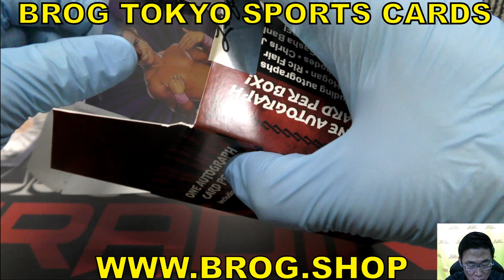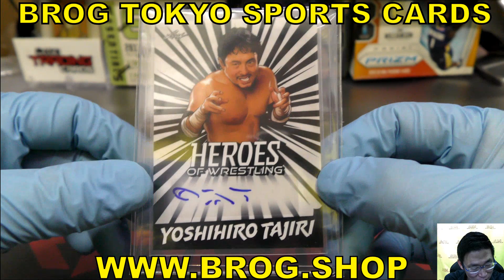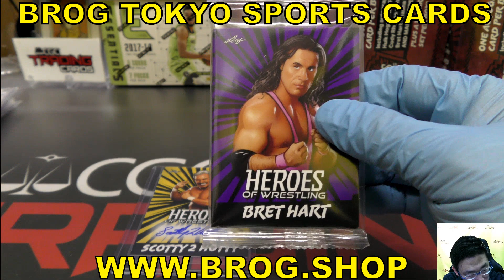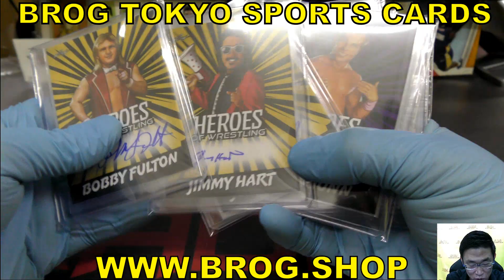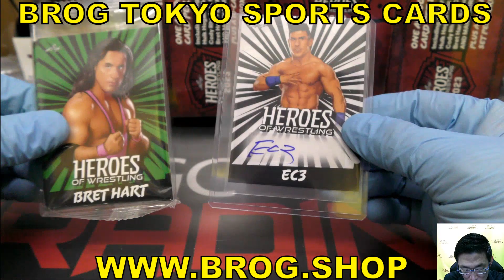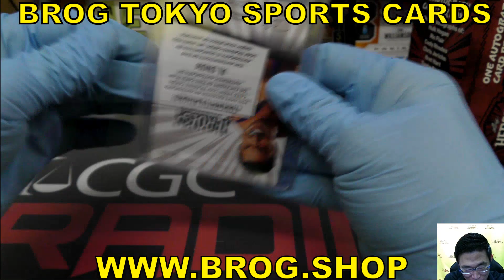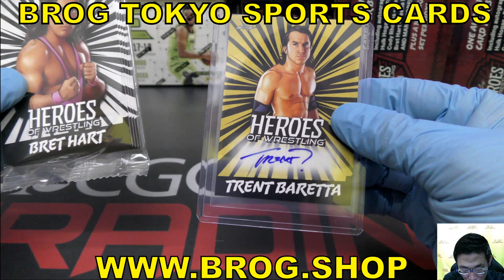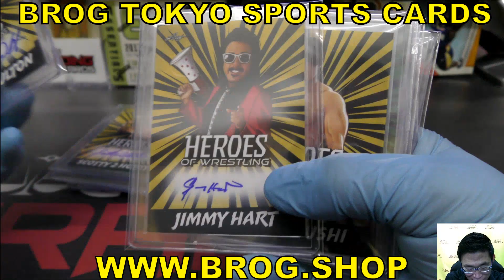モアーピー BGBPB プロレス 2023 LEAF Heroes of Wrestling ボックス開封 直筆サイン BROG水道橋店 トレカ開封動画 スポーツカード ホーガン グレードムタ